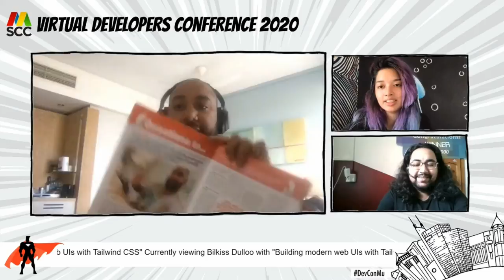Podcast: MSCC's Code and Coffee - Virtual Developers Conference 2020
Well, it's the final day of our Virtual Developer's Conference. Rendezvous on the livestream to grab a cup of coffee (or a cuppa tea :tea:) and look back on the past days. Bring your feedback and questions to the live chat - or just unwind and share some good vibes!
We personally added a little spice in the form of Loïc Forget, Digital Director at LSL Digital.

About: Marine Ng
Agile Media Ltd

About: Vidush H. Namah
ORION CONSULTING PRIVATE LTD

He is a nomad of the geek world - traveling through various technologies yet never settling. He also writes really dramatic biographies.